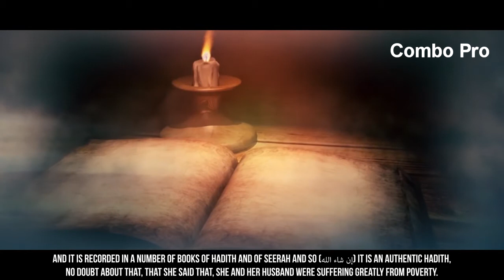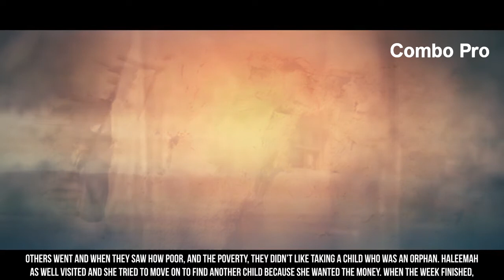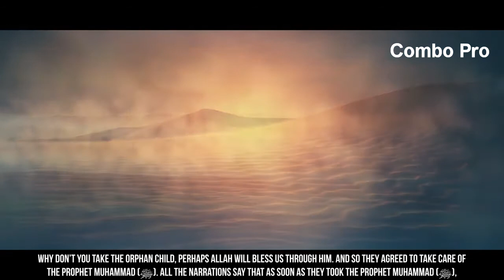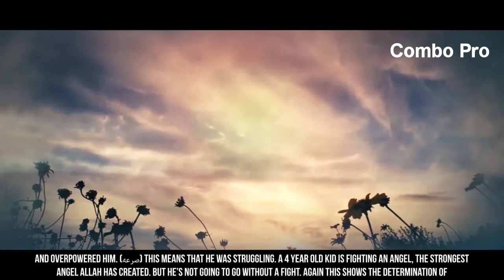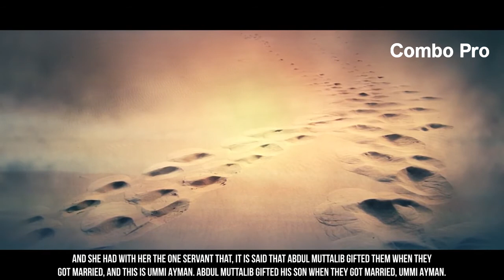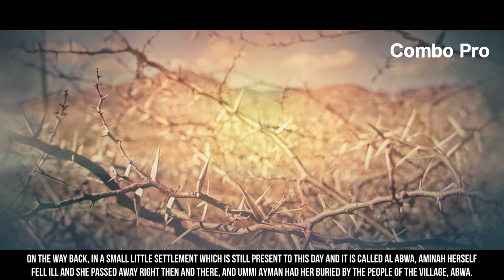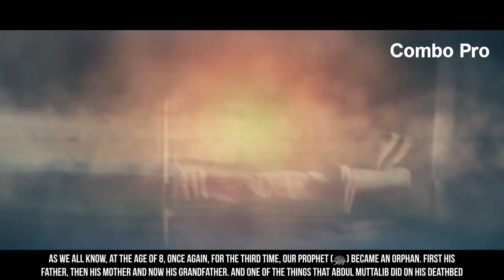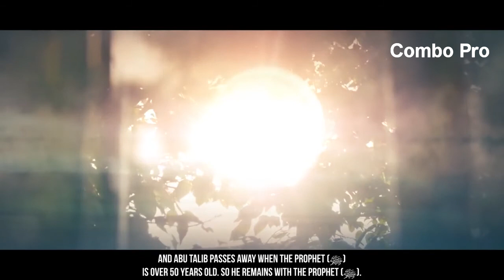Prophet Muhammad AS A CHILD I pictorial events from birth I Web Series-Story of Prophet- S-1, E-03..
Prophet Muhammad was born in or around the year 570 CE to the Banu Hashim clan of the Quraysh tribe, one of Mecca’s prominent families.
Prophet Muhammad was orphaned at an early age and brought up under the care of his paternal uncle Abu Talib.
Prophet Muhammad worked mostly as a merchant, as well as a shepherd, and married Khadijah, a 40-year-old widow, in 595 CE when he was twenty-five.
In 605 CE,Prophet  Muhammad honored all the Meccan clan leaders and set the Black Stone back into the correct spot in the Ka’aba.